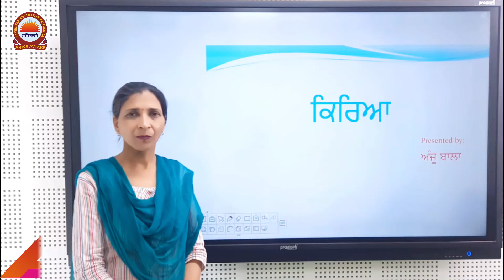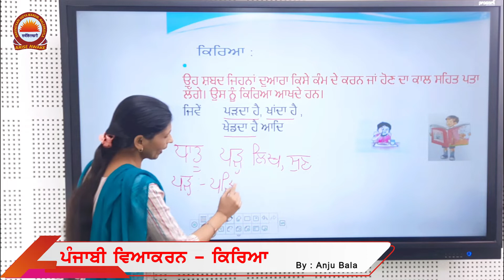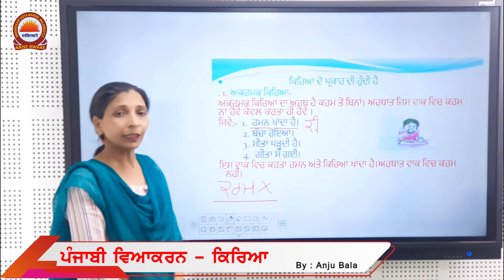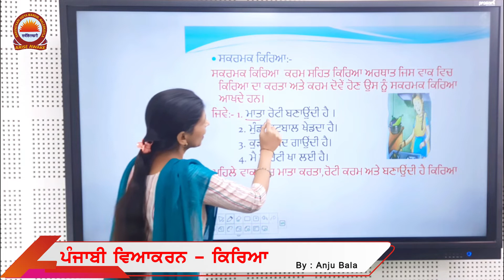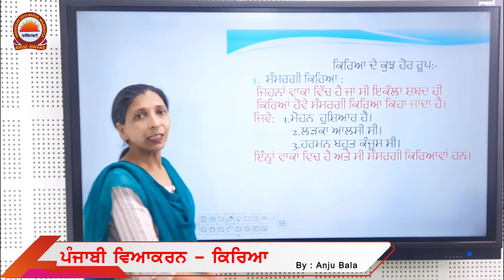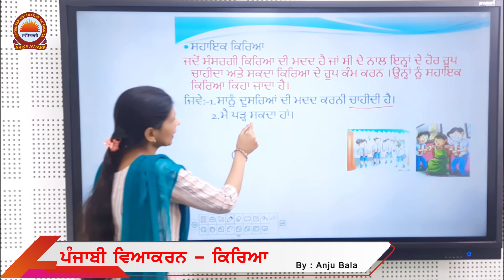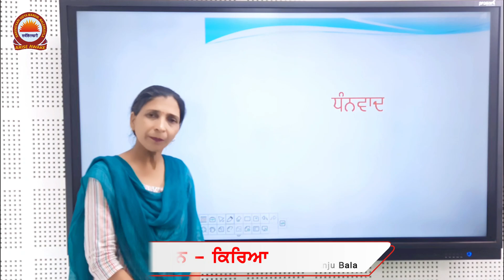ਕਿਰਿਆ - ਪੰਜਾਬੀ ਵਿਆਕਰਨ | By : Didi Anju Bala | SVM Malerkkotla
ਕਿਰਿਆ - ਪੰਜਾਬੀ ਵਿਆਕਰਨ
By : Didi Anju Bala

Video Published By:
Media Deptt.
SVM Malerkkotla